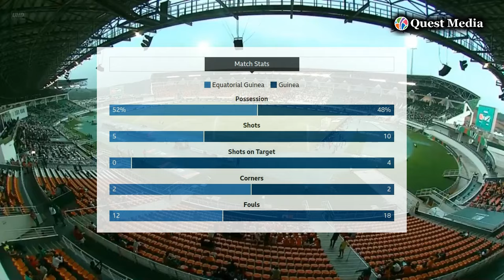Equatorial Guinea vs Guinea | Round 16 | CAF Africa Cup of Nations | Highlights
A thrilling victory for Guinea in the 98th minute! Bayo's header secures a spot in the quarter-finals. The match was intense and full of challenges, truly exciting!